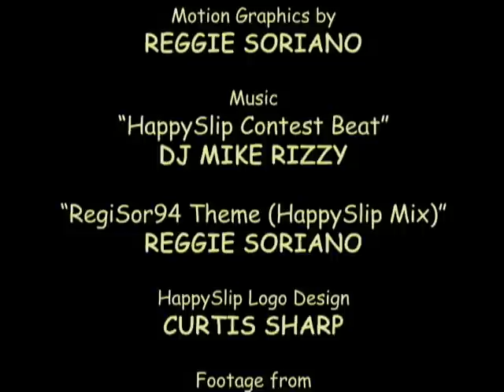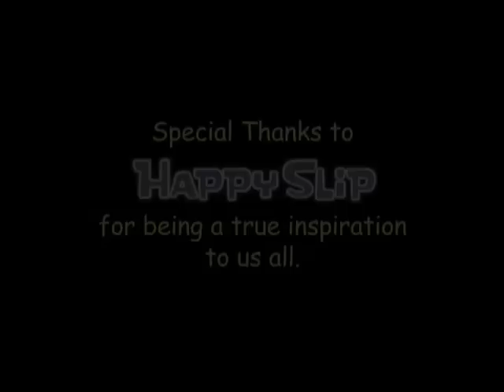RegiSor94's "HappySlip Havoc"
This is a short animation into the world of HappySlip videos.

Originally, this was going to be an entry into HappySlip's Exposed Contest, but I knew I could never do all that I wanted to do within the short amount of time given.

Still, I wish the best of luck to everyone who poured their hearts out to do their own video. This is ME pouring my heart out for mine.

It took well over a month to complete these 2 minutes and 15 seconds. Still, I enjoyed the process and am happy with the end result.

FREQUENTLY ASKED QUESTIONS:
Q. What is a half-slip?
A. It's a a woman's skirtlike undergarment, usually of a straight or slightly flared shape and having a narrow elasticized waistband.

Q. What is a "Happyslip."
A. It's actually the word "half-slip" said with a Filipino accent... "hap e-slip." And if you don't know WHO is HappySlip, then you probably wouldn't understand this video much.

Q. How did you do that?
A. The models were created in Maya. Editing, effects and compositing of Christine's characters were done in Adobe After Effects. The end theme music was created using MTV's Music Generator.

Check out my original dedication to Christine among my other videos. You'll see where some of the composited shots came from.

And watch it in high-quality to really appreciate it!

HONORS for this video include:

JUNE 11
#30 - Most Viewed (Today) - Film & Animation - United Kingdom
#23 - Most Viewed (Today) - Film & Animation - Ireland
#70 - Most Viewed (Today) - Film & Animation
#98 - Most Viewed (Today) - Film & Animation - Hong Kong

#29 - Most Viewed (Today) - Film & Animation - United Kingdom
#29 - Most Viewed (Today) - Film & Animation - Ireland
#63 - Most Viewed (Today) - Film & Animation
#84 - Most Viewed (Today) - Film & Animation - South Korea

JUNE 12
#38 - Most Viewed (Today) - Film & Animation - United Kingdom
#28 - Most Viewed (Today) - Film & Animation - Ireland
#72 - Most Viewed (Today) - Film & Animation
#83 - Most Viewed (Today) - Film & Animation - South Korea
#92 - Most Viewed (Today) - Film & Animation - Hong Kong

JUNE 17
#69 - Most Discussed (This Week) - Film & Animation
#35 - Most Viewed (This Week) - Film & Animation - Canada
#93 - Most Viewed (This Week) - Film & Animation - Ireland
#35 - Top Favorites (This Week) - Film & Animation

JUNE 18
#39 - Most Viewed (This Week) - Film & Animation - Canada
#100 - Most Viewed (This Week) - Film & Animation - Ireland